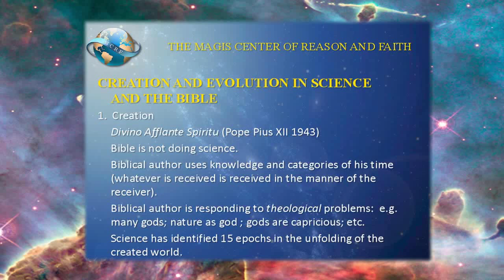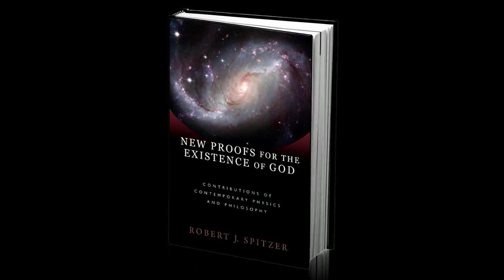God and Modern Physics - Module 12 of 12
Creation according to physics and the Bible - Is there really a contradiction?